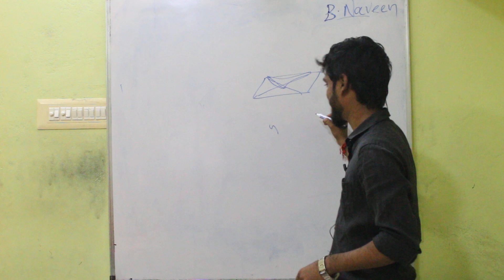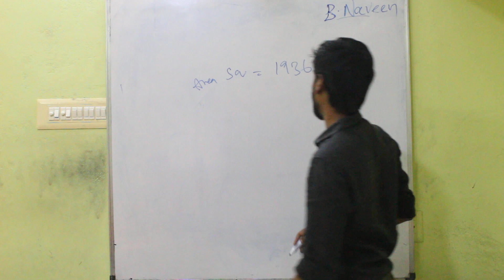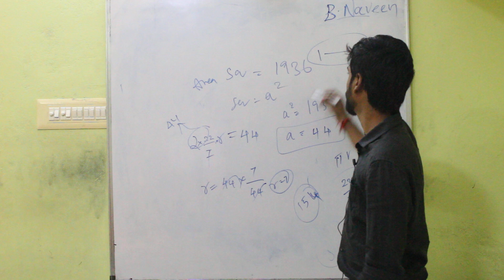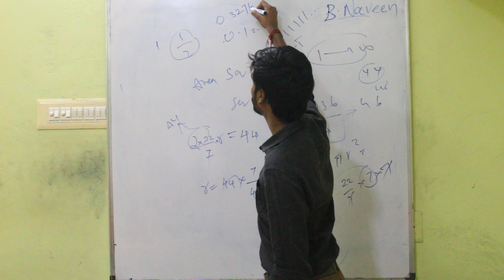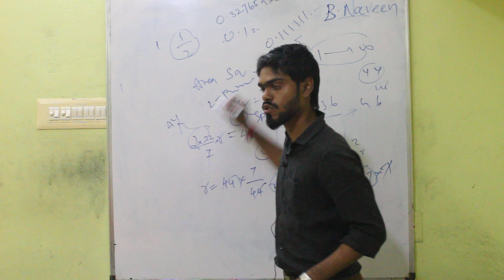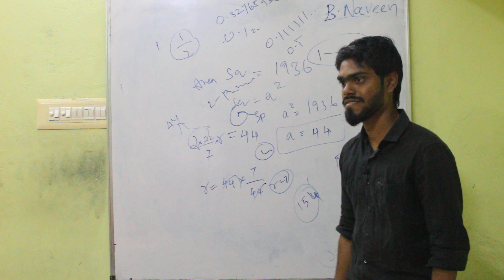B. Naveen | Aptitude Reasoning | Part - 4